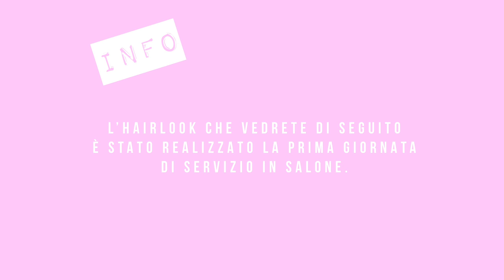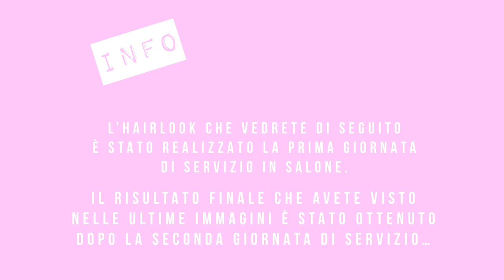MY NEW HAIR!! Cambio DRASTICO! + New Hair Routine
•SALONE:
Pierre Patelli
Pierre Acconciature
Via Lorenzo Lotto 15/B
Bergamo
@Pierrepatelli su instagram e facebook

Per provare il nuovo Bond Ultim8 trova il salone Matrix più vicino a te:
Una piattaforma online per rispondere agli interessi verso il mondo capelli; trovare, prenotare e recensire il salone (nonché fonte di ispirazione su tips & trends sugli hairlook del momento).

Sorridete, SEMPRE!

❤GloriaFair❤